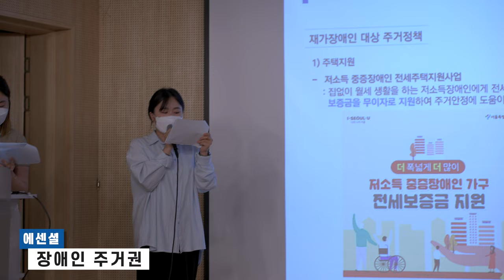[SH어반스쿨 3기] 1차 포럼 현장속으로~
6월 29일에 열린 SH어반스쿨 3기 1차 포럼 현장입니다!
포럼의 생생한 열기를 여러분도 함께 느껴보시죠👍